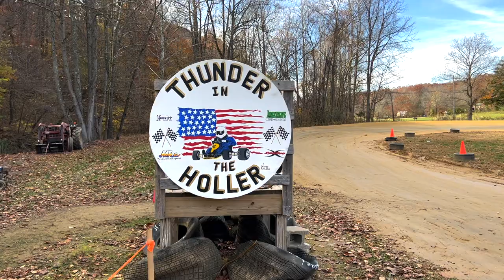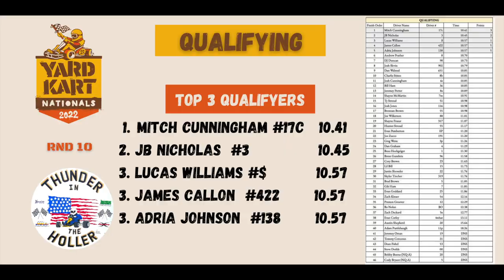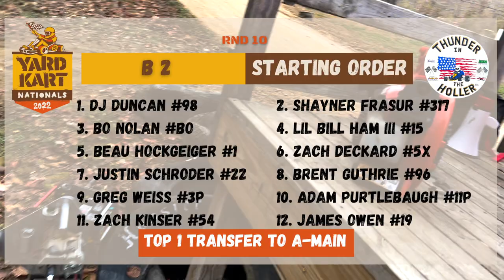FINAL RACE OF 2022 YKN RND 10 Full PROGRAM Thunder in the Holler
The final race of 2022 brings us back to Thunder in the Holler!  With some moisture during the week lingering, Bill struggled some to get the front straight dry by race day.  Luckily he was able to and we had the biggest showing ever with 45 entries!

When the dust settled, JB Nicholas was on top of the podium, with his first ever YKN RND win!  2nd goes to Lucas Williams, and 3rd to Josh Cunningham.  Hard charger went to Austin Shepard moving 6 spots forward.